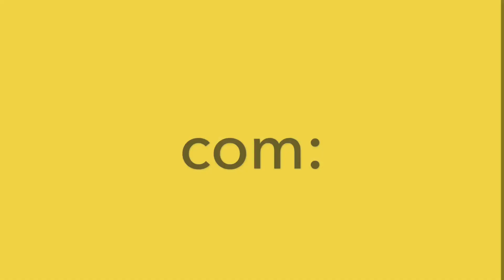ERROS DA VIDA - MESA DA RESENHA